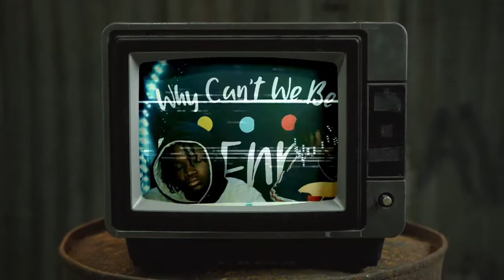YOU STANK PRANK Pt.2 *GIVING HIGH SCHOOL STUDENTS SOAP!!!* | High School madness S2 Ep 4.